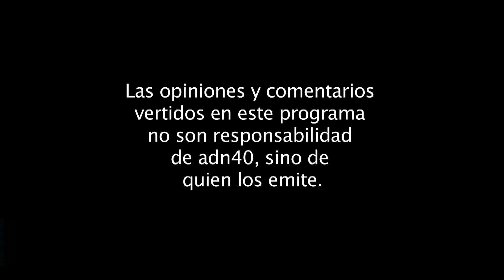RENATA ZARAZÚA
Renata Zarazúa, una figura del tenis mexicano en ascenso, nos dice cómo ha vivido la pandemia.